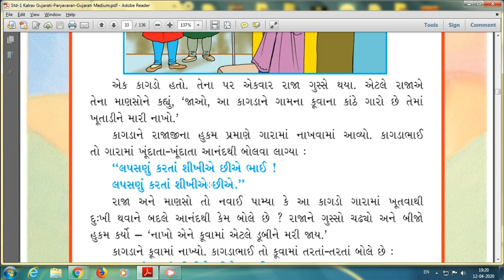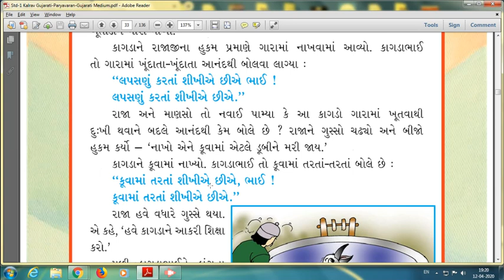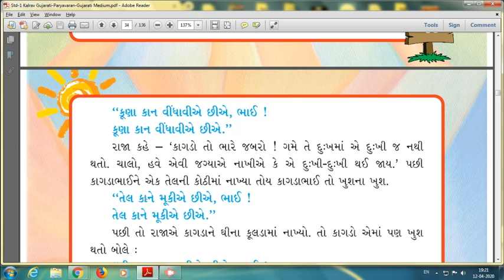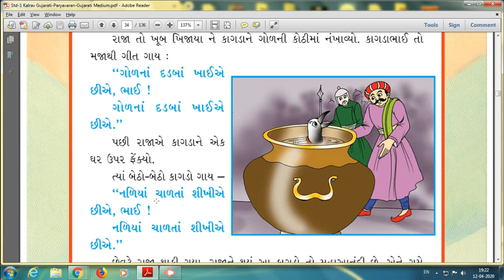part 3 ધોરૅણ 1 ક્લરવ પાઠ 2 shala tatparta anandi kagdani varta